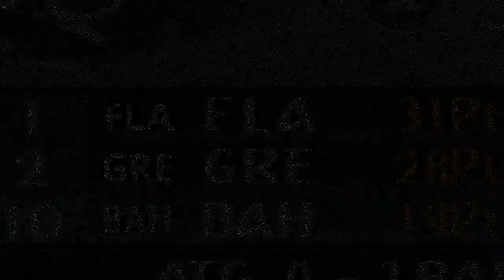FECHEI UM PATROCÍNIO MILIONÁRIO DE CHUTEIRAS !!! Rumo ao Estrelato Retrô PS2 #4